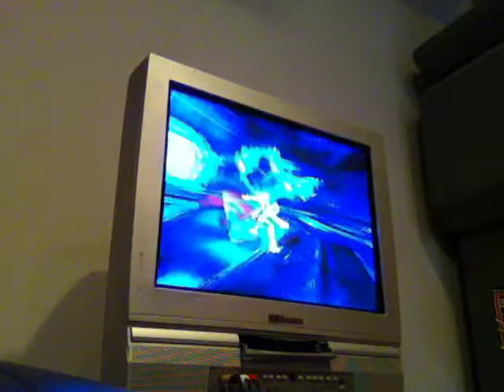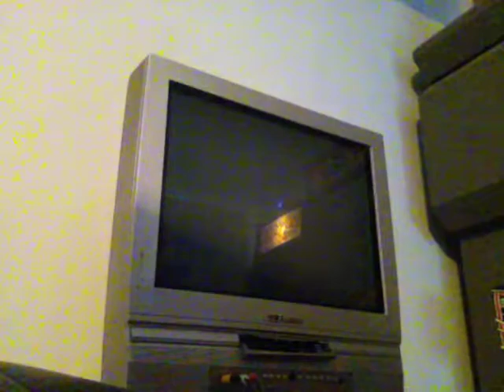lets play spiderman edge of time blind part 1 peter noooo!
my first vidoe